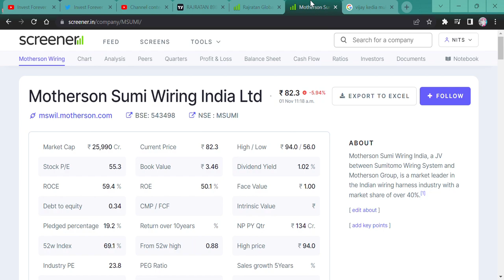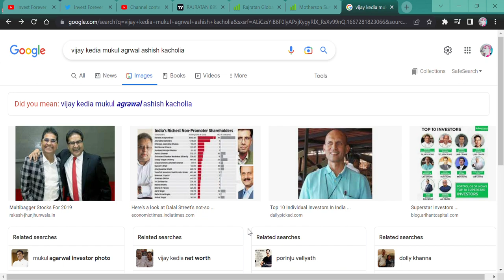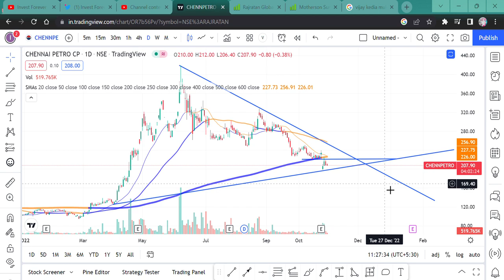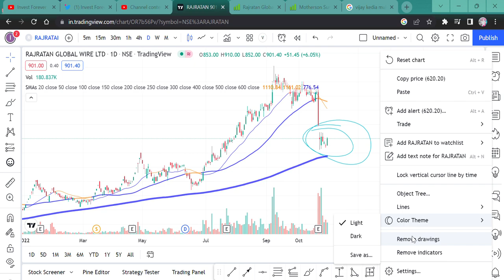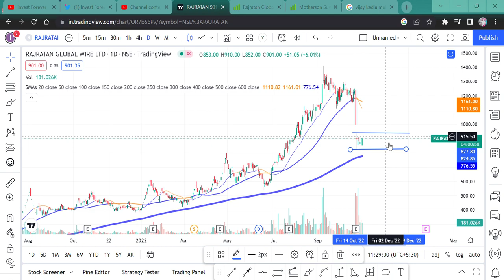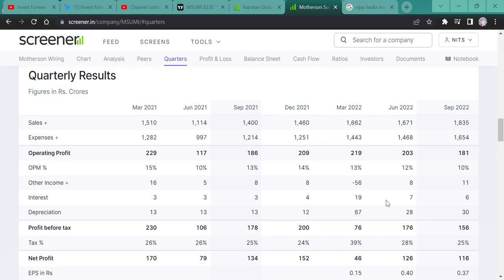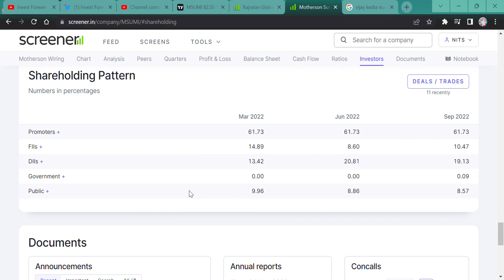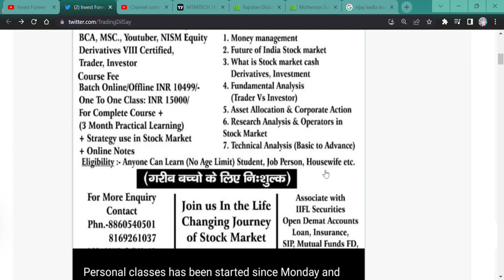RAJRATAN WIRE & MOTHERSON SUMI WIRING || TRAPPED || GAME OVER?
HI, WIRING STOCKS ARE ANNOUNCING A BAD RESULT AND THESE STOCKS FALL AND RAJRATAN IS TRAPPING PEOPLE SO BE CAUTIOUS AND WATCH THE VIDEO TO KNOW MORE?
SHOULD WE BUY OR SELL OR AVERAGE RAJRATAN WIRE AND MSUMI?

MOTHERSON SUMI WIRING WILL FALL?
RAJRATAN WIRE RESULT WILL FALL?
why RAJRATAN WIRE RESULT share falling,